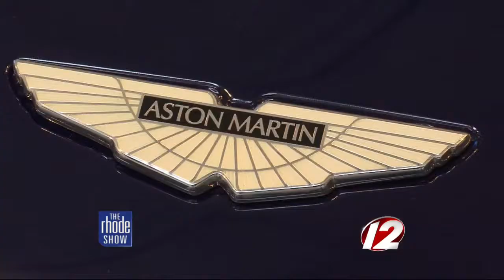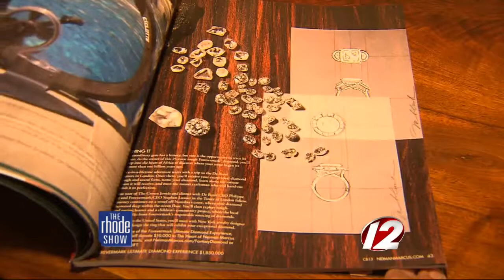New Neiman Marcus Catalog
Some of the most unique fantasy gifts in the world.